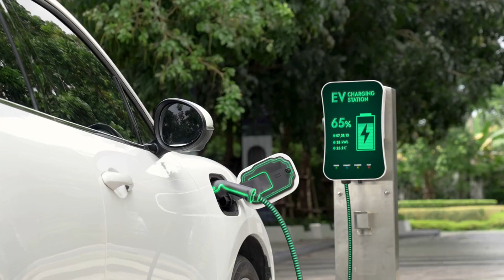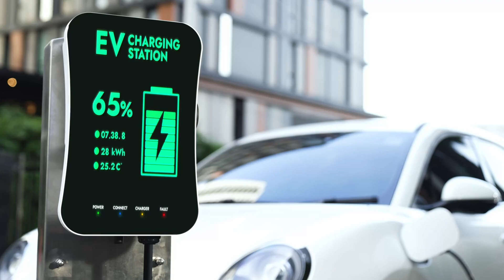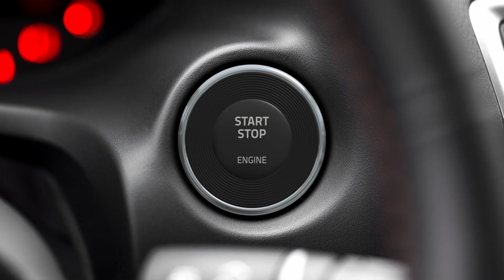Elon Musk's Latest EV Breakthrough Will Shock You: Are Gas Stations Toast?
Here's a description combining the best of both worlds:

**Elon Musk, the visionary entrepreneur behind Tesla and SpaceX, is captured here mid-presentation about Tesla's latest innovations. His passion and drive are evident as he unveils the future of electric vehicles. ElectricRevolution SpaceXDreams TeslaVision**